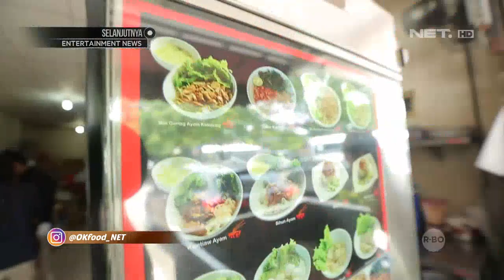Mie Garing yang Tidak Garing Tapi Kenyal Kenyal